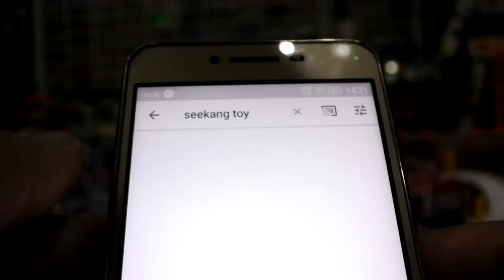รีวิวฟิกเกอร์ Makai Kado Gai อัศวินหมาป่าทองคำ